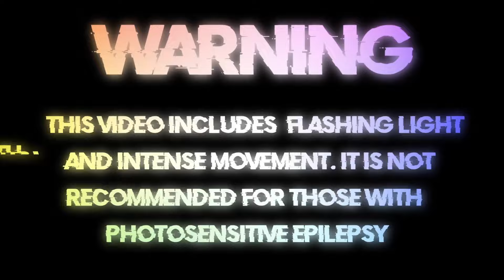CRXSHXL - AUTOMOTIVO EXISTÊNCIA [Bass Boosted]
🔊 CRXSHXL - AUTOMOTIVO EXISTÊNCIA